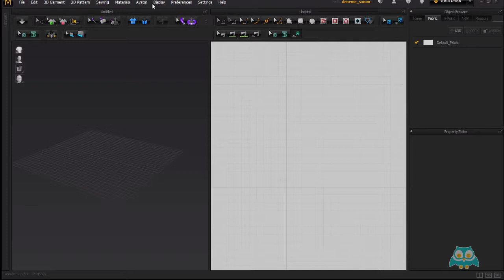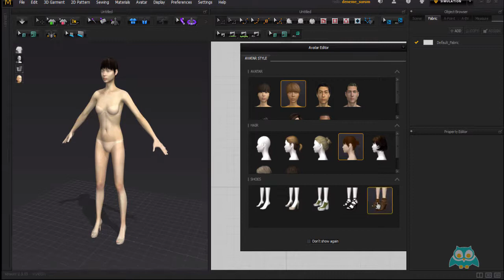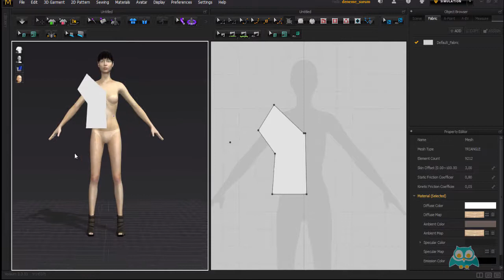18. Marvelous Designer Avatar Stilleri